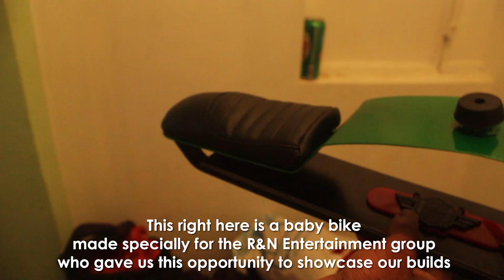Shillong Custom Bike Show || Summer Fest || SNAR GARAGE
Here we are!!! @The Summer Fest 2019, Crinoline Pool Shillong, 1st June. An exciting evening of music and edm alongside the custom bike exhibition from SNAR Garage. Enjoy the video.